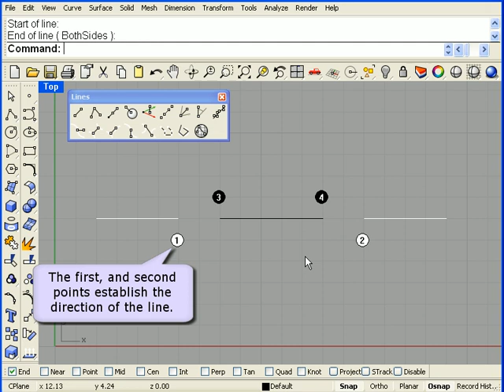Rhino Tutorials for beginners | Rhinoceros 3D | Part 7 | Line by 4 Points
This video shows how to use Line by 4 points command in Rhino. This is a basic tutorial course of Rhinoceros 3d.

One of the most popular 3D modeling software for manufacturers is Rhinoceros 3D, also known as Rhino. Based on NURBS (Non-Uniform Rational Basis Splines) geometry, this surface modeling software is commonly used for architecture, prototyping, engineering, jewelry and industrial, graphic, naval and automotive design. Its latest version, Rhino 6, has been created to remove obstacles that can arise when using the program. Thanks to its thousands of users, the software has been improved, and the current version is faster and more stable.

The software was created by Robert McNeer & Associates, a Barcelona-based company dedicated to sales, training, marketing and support for software in Europe, the Middle East and Africa. Rhinoceros 3D was originally a complement to the AutoCAD software developed by the multinational company Autodesk. The success of this software lies in the fact that there is no limit to the complexity or size of the drawings.

Rhinoceros 3D is a CAD software with a multitude of complex 3D modeling tools, which allow you to create unimaginable shapes with great precision and detail, whether from a drawing, a sketch or even a 3D scan. The software is compatible with most design, drafting, CAM, prototyping, rendering and illustration programs. As we said before, it is based on free modeling using NURBS. Rhino 6 allows you to work from curves or mathematical formulas able to accurately describe a 3D shape. On the developer’s site, it is specified: “NURBS are mathematical representations of 3D geometry that can accurately describe any shape, from a simple 2D line, circle, arc or curve to a very complex free-form 3D organic surface or solid. Because of their flexibility and accuracy, NURBS models can be used in any process, such as illustration, animation, or manufacturing.”

Once the user has modeled the object, it can be exported in a .STL or .OBJ format, suitable for additive manufacturing. It is important to note that 3D printing is not the specialty of this 3D modeler. With digital manufacturing and 3D printing costs in free fall, more and more designers now have direct access to 3D digital manufacturing equipment. While we are not experts in all areas of manufacturing or construction, we try to ensure that Rhino’s models are accurate enough and accessible to all processes involved in the realization of a design.“

Finally, Rhino 6 is well known in many different industries because of its diversity, its multiple functions and its relatively low cost. One of the reasons for this growth of users is the number of formats it can work with, acting as a conversion tool. It allows overcoming compatibility barriers between software packages during the design process. In addition, many tutorials are offered on the site, allowing users to easily and quickly get to grips with the tool and understand its main features. A forum has also been developed to exchange and solve software-related problems in the simplest way possible. It’s a real community that exists behind Rhino! You will find more information on the Rhinoceros 3D

Related search:
Rhino Tutorials for beginners
Rhinoceros 3D
Rhino 6 Tutorial
Rhino 3D Tutorial
Rhino complete Tutorial
Rhinoceros 2020
Practice Video (Vertical House)